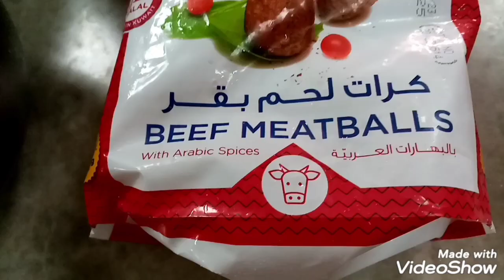vegetables Cooking with Meatball @lolibe vlog